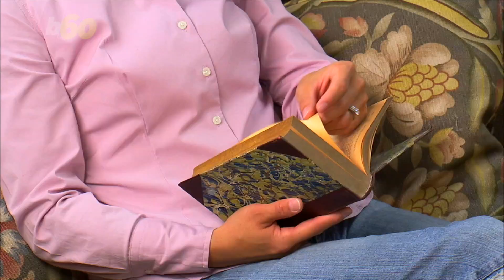Social Media is Making Us Exhausted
Social media is making us exhausted. Elizabeth Keatinge (@elizkeatinge) has more.